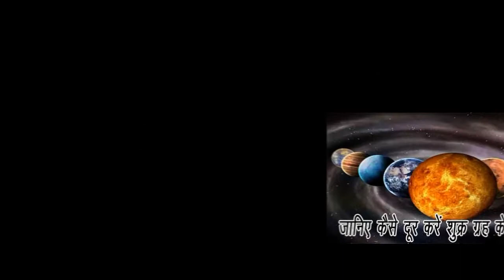जानें किन बुरी आदतों से पड़ता है शुक्र गृह पर बुरा प्रभाव, जिससे होती हैं लक्ष्मी जी नाराज़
नमस्कार दोस्तों,
मैं Rare Astrology से सीमा तिवारी आप सभी का स्वागत करती हूँ।  दोस्तों मेरे १० वर्ष के ज्योतिष के अनुभव में पाराशरी ज्योतिष, लाल किताब गृह विवेचना, लाल किताब रेमेडी, कृष्णा मूर्ती पद्धति (के पी) एस्ट्रोलॉजी, हस्त रेखा, मोबाइल न्यूमेरोलॉजी, ग्रहों के अनुसार आयुर्वेदिक रेमेडी, वास्तु शास्त्र इन सभी विषयों का बारीकी से विवेचना करती हूँ।
सावधान!!! आज के वीडियो में मैं आपको बताना चाहती हूँ की आपकी किन बुरी आदतों की वजह से पड़ता है ग्रहों पर बुरा प्रभाव। ये छोटी छोटी आदतें आपके शुक्र गृह को कमजोर करती हैं जिसका प्रभाव आपके जीवन से जुड़ी हर चीज़ों पर पड़ता है।

और जानकारी के लिए आप मुझे मेरे ईमेल एड्रेस पर ईमेल कर सकते हैं
धन्यवाद _/\_